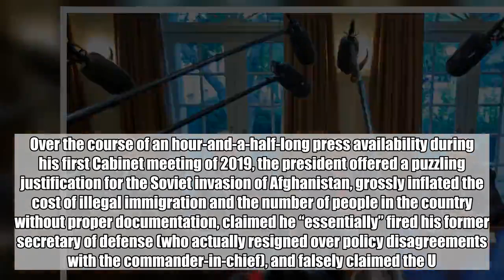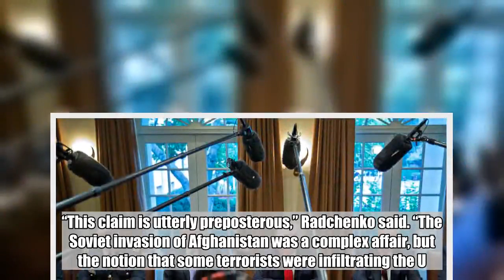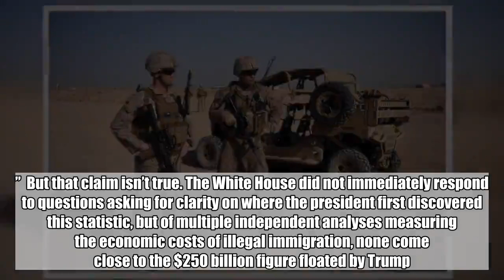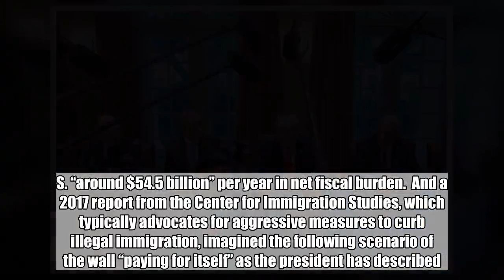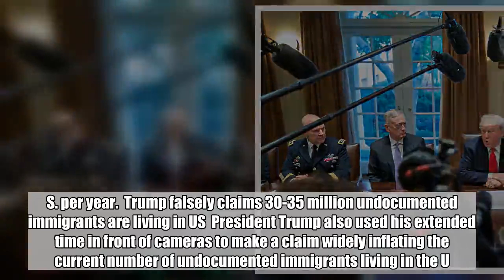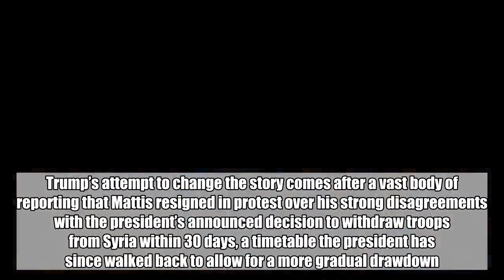Fact Check Friday: Trump kicks off new year with flurry of falsehoods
President Donald Trump kept up his habit of making false claims in the first abbreviated week of 2019, starting the new year by dispensing a dizzying supply of factually dubious and outright false statements.  Over the course of an hour-and-a-half-long press availability during his first Cabinet meeting of 2019, the president offered a puzzling justification for the Soviet invasion of Afghanistan, grossly inflated the cost of illegal immigration and the number of people in the country without proper documentation, claimed he “essentially” fired his former secretary of defense (who actually resigned over policy disagreements with the commander-in-chief), and falsely claimed the U.S. spends more in Afghanistan in one month than he is requesting for his desired border wall.  Trump's puzzling recollection of why the Soviet Union invaded Afghanistan  In making the case that an unlimited timeline on military presence in Afghanistan serves only to damage the U.S., President Trump began a riff on an argument he often used during the 2016 campaign: pointing to the Soviet Union’s invasion of Afghanistan in 1979.  “Russia used to be the Soviet Union. Afghanistan made it Russia, because they went bankrupt fighting in Afghanistan,” Trump said.  While several historians reached by ABC News acknowledged that the Afghanistan war was costly for the U.S.S.R., there was considerable disagreement with the president’s contention that the invasion contributed to the Soviet Union’s collapse.  “No one can even remotely argue that the war in Afghanistan had anything to do with the break-up of the Soviet Union,” said Sergey Radchenko, a professor of International Politics at Cardiff University and Global Fellow at the Wilson Center. “The Soviet Union fell apart partly because of runaway forces of centrifugal nationalism, which the particular structure of the Soviet state ironically enabled, and partly because certain political actors in the largest republics -- especially Russia -- sought to gain power by weakening the center's authority.”  “It was only a small fraction of the Soviet overall defense expenditure,” Radchenko added.  Artemy Kalinovsky, an assistant professor at the University of Amsterdam and research associate at the Cold War Studies Program at the London School of Economics and Politics, largely agreed with Radchenko.  “The war was not a significant drain on the Soviet Union either in hard military terms or in fiscal terms,” Kalinovsky told ABC. “Reporting on the war in the late 1980s did contribute to political polarization, led to a more critical attitude towards the military on the part of the public, and helped alienate some of the military elite from Mikhail Gorbachev. But the Afghanistan war was not a major factor in the nationalist mobilizations of that era.”  In his Cabinet meeting, Trump also made the argument that Russia invaded Afghanistan primarily because, “terrorists were going into Russia,” adding, “they were right to be there.”  The latter